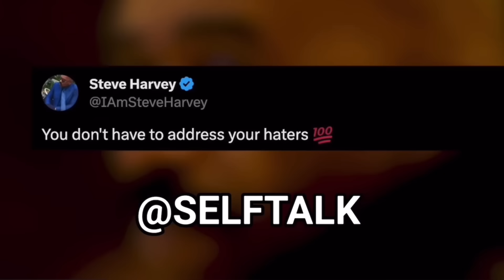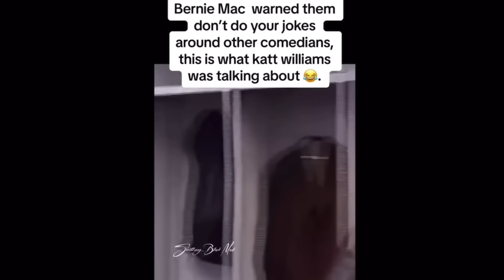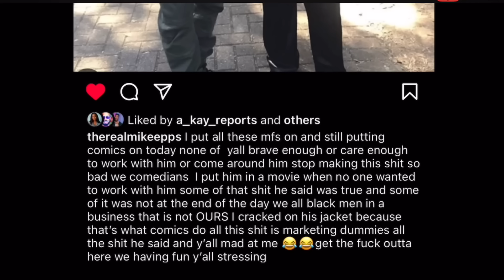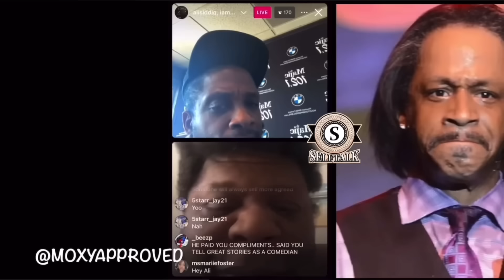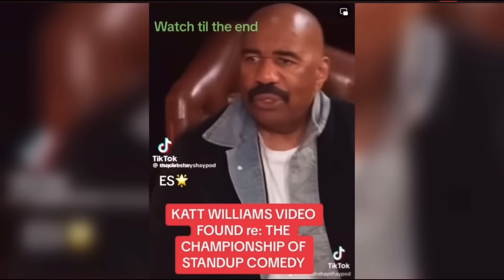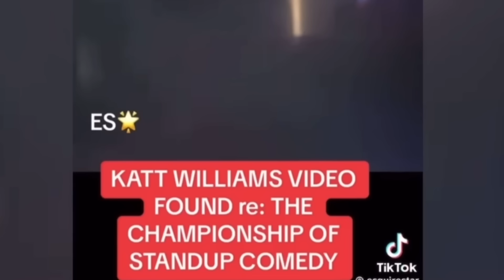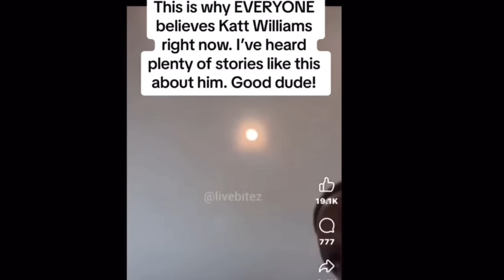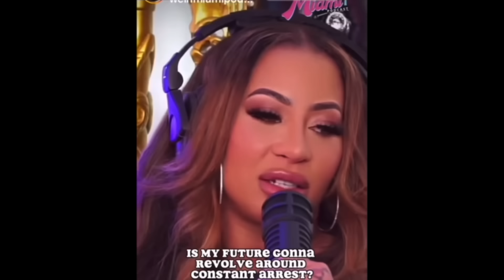KATT WILLIAMS BROKE THE INTERNET‼️‼️‼️‼️‼️‼️🤯🤯🤯🤯🤯